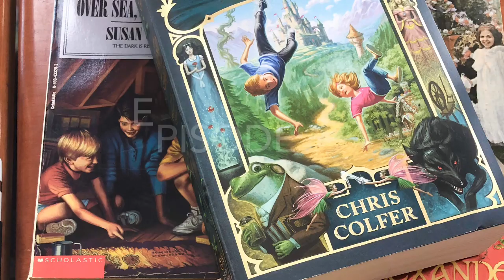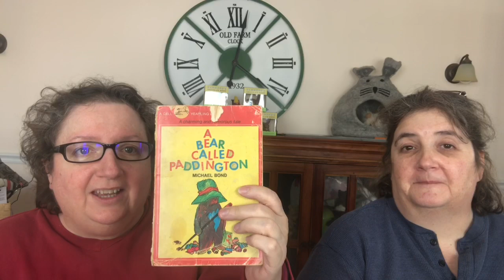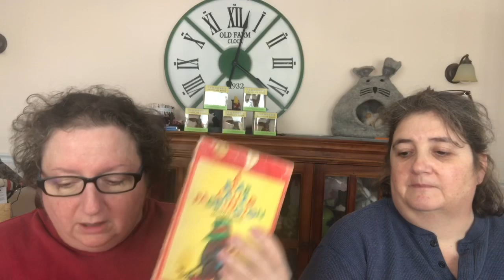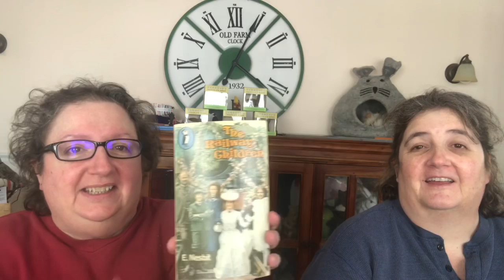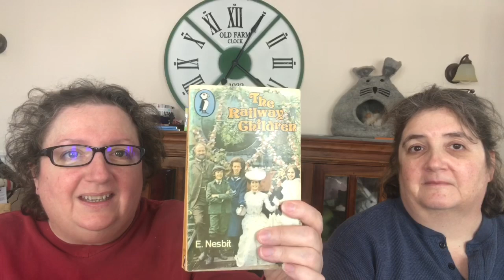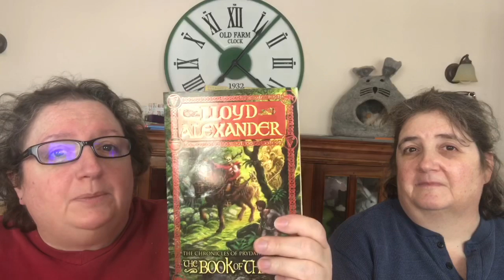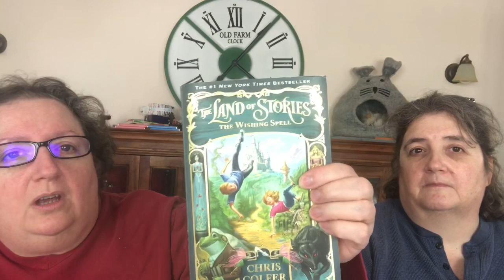The Crafty Toads - Episode 129 - Some Books To Read To Kids